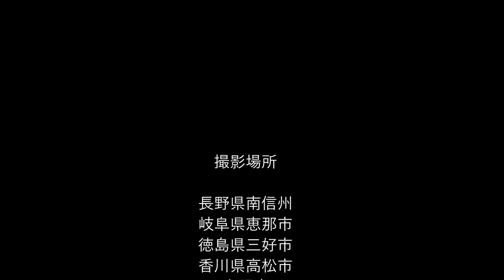MTB Autumn in Japan 1978cgrs